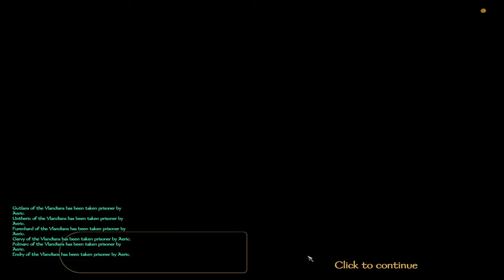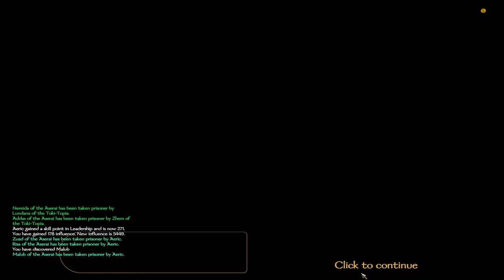Executing FIFTY Lords/Ladies | Mount & Blade 2: Bannerlord | Episode 54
Aeric has had enough of the constant threat of the invaders and takes things further than he ever dreamed of, by executing his enemies that invade his lands.